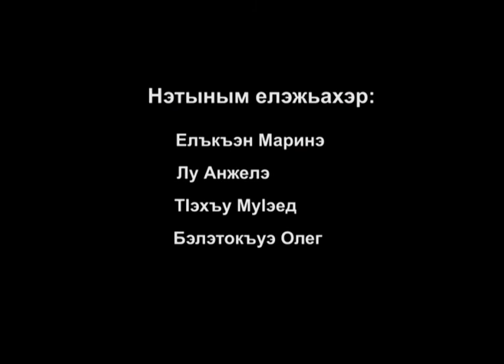Вчера, сегодня, завтра